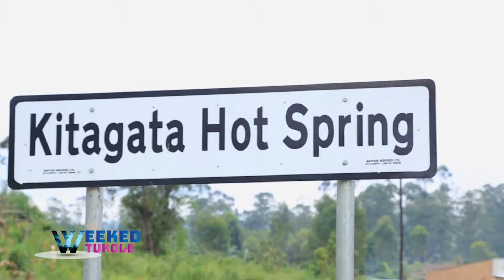GUGUNO OMUGGA /OLUZZI OLUTOKOTA, LULIMU EKYOOTO , LOTAGATA HOT SPRING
BWEWUNYISA Kitagata Hot Spring Boils It's Water 24/7 And Here Is People Don't Need To Cook Water For Drinking Or Taking Tea. The Spring Is Said To Be A Healing Place From Diseases. DeltaTv Weekend Tukole.